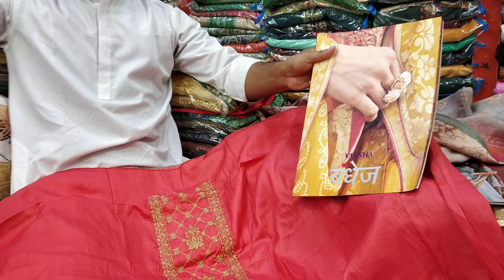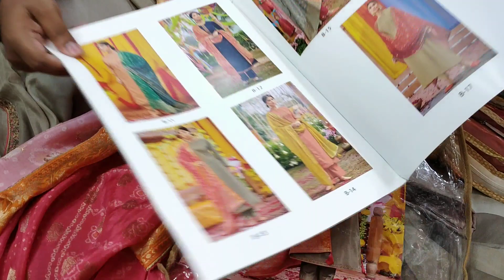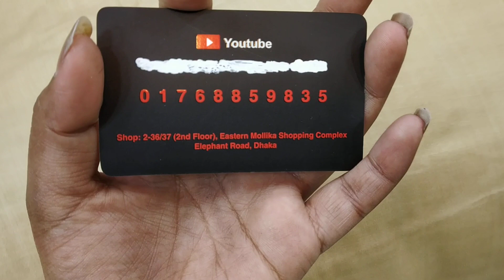অসম্ভব সুন্দর ক্যাটালগ পার্টি থ্রি-পিছ কালেকশন/Exclusive party 3 piece collection.